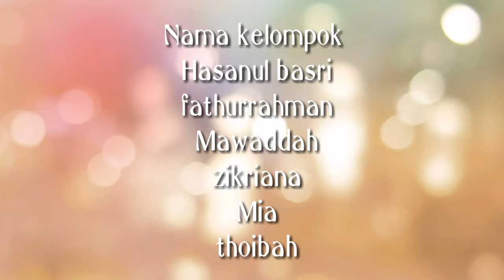Bongkar pasang transmisi sepeda motor